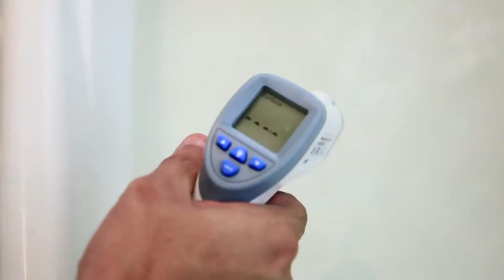Família Sempre Bem - Pais presentes durante a gestação - by Farmácias Pague Menos